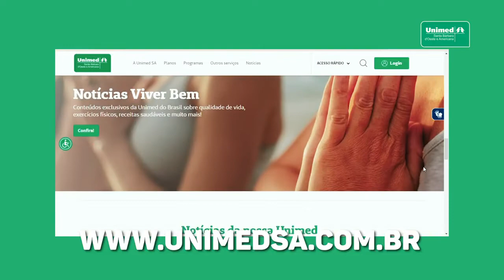Saiba como acessar a 2ª via do boleto Unimed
Precisa tirar a 2ª via de boleto? Veja como é fácil acessar de forma digital! 📲

E lembre-se de sempre acessar nossos canais oficiais:

📲 App Unimed SP - Clientes: disponível para download na App Store e Google Play

Facilidade e praticidade. Esse é o plano.